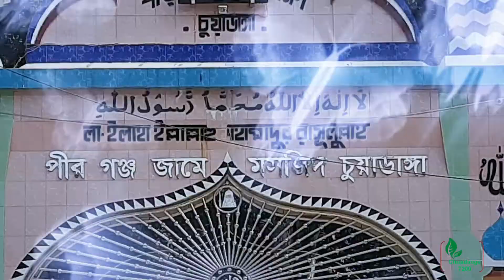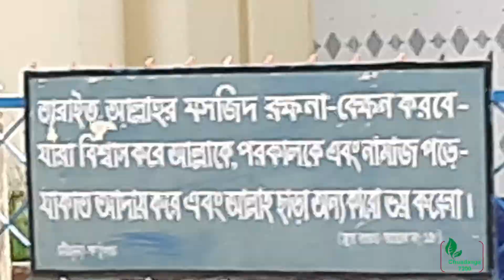Chuadanga Pirgonj Jame Mosjid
Chuadanga Pirganj Jame Mosjid is a popular mosque of Chuadanga. It is located 2 km away from Chuadanga town.